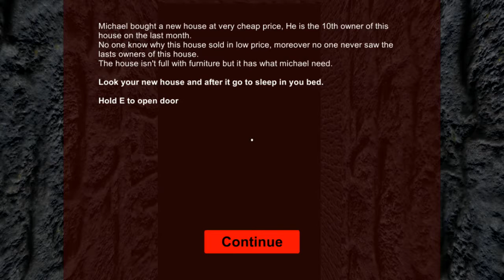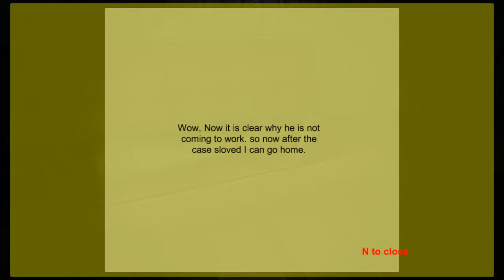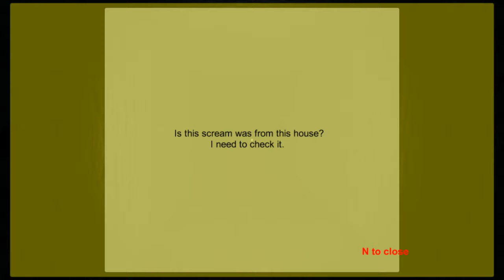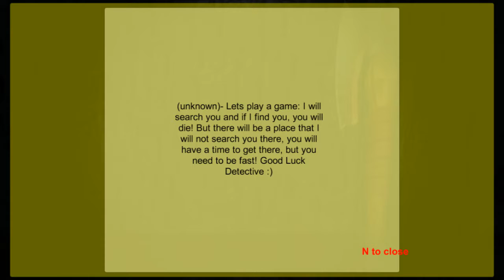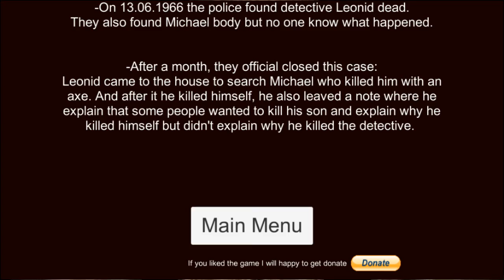Creepy Scarecrow Man | The Tith Owner